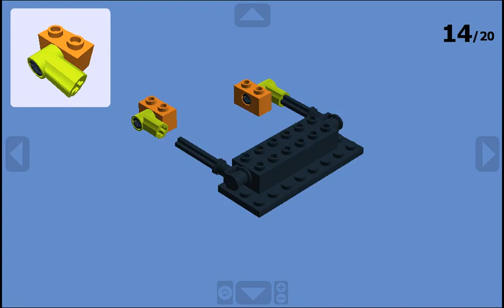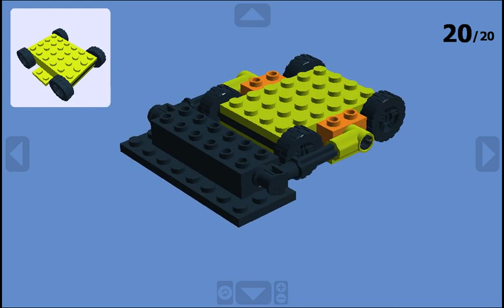Digital Lego BattleBots - Breaker Box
Shows you how to make it. The Nightmare team is back, but they entered Breaker Box, rather than Nightmare. Breaker Box was normally used in live events, but this is the first time it's being used in televised battles. It has a lifting scoop, and looks good at pushing. Looking forward to Season 4 this summer.

In 2017, HEXBUG was supposed to give us a Nightmare Push Strike, but it was never released.